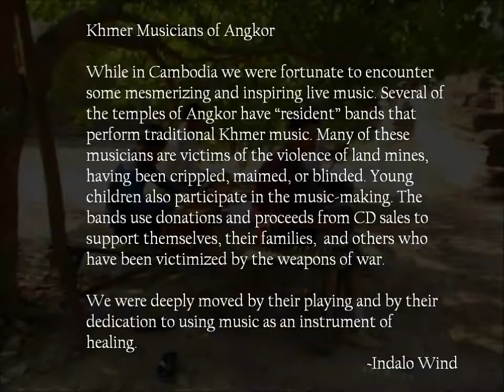Khmer Musicians of Angkor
While in Cambodia we were fortunate to encounter some mesmerizing and inspiring live music. Several of the temples of Angkor have "resident" bands that perform traditional Khmer music. Many of these musicians are victims of the violence of land mines, having been crippled, maimed, or blinded. Young children also participate in the music-making. The bands use donations and proceeds from CD sales to support themselves, their families, and others who have been victimized by the weapons of war.

We were deeply moved by their playing and by their dedication to using music as an instrument of healing. This short video features three bands recorded in March 2014.
                                                                            -Indalo Wind
                                                                             May 2014